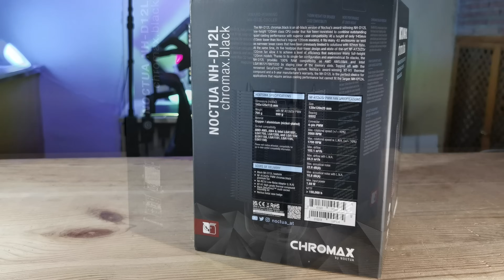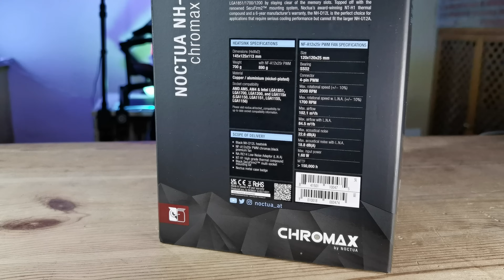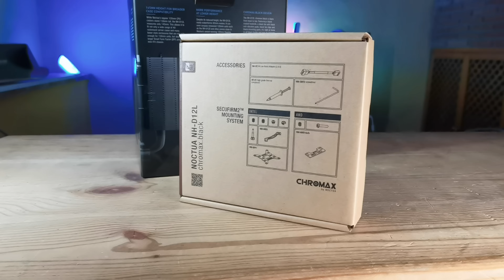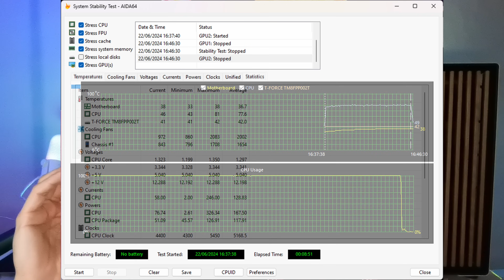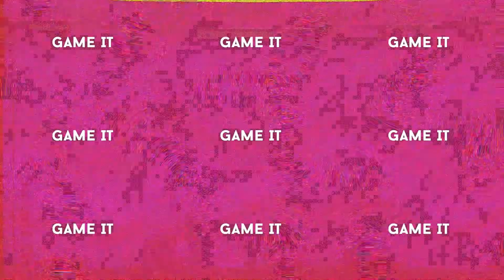Noctua NH D12L Chromax Black, analizamos el disipador de 120 mm más compacto y eficiente del mercado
Link de compra

Analizamos el Noctua NH-D12L chromax black, un disipador de doble torre que consigue montar un 120mm y en 145mm ahora también en negro